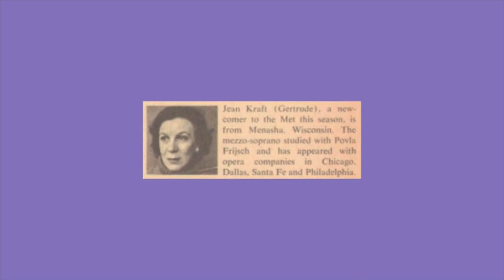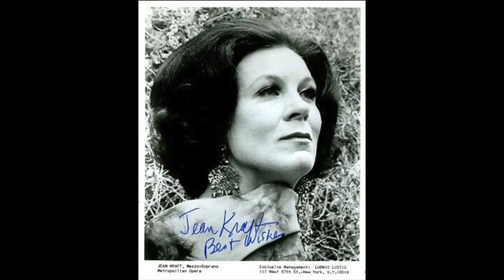Jean Kraft, Mezzo-Soprano; David Garvey, Piano - Town Hall Debut, May 10, 1969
Zwei Lieder (Aus den hebräischen Melodien von Lord Byron), Op. 15, BV 202
I  Ich sah die Träne 0:00–3:35
II An Babylons Wassern 3:50–8:06

Die Tochter Jephtas from Drei Gesänge, Opus 95 8:30–10:38
Henk Badings (1907–1987)
Drie Dullaert Liederen (1935)
I   Petrus weenende 10:59–13:48
II  Christus bespot 13:50–15:42
III Christus stervende 15:48–18:43
Claude Debussy 1862–1918
La Chevelure from Trois Chansons de Bilitis 19:28–22:41
Beau Soir 23:00–24:59

Ernest Chausson 1855–1899
Les Papillons Op. 2 No. 3 25:22–26:32

L'Anguille from Quatre Poèmes de Guillaume Apollinaire 26:51–28:19

Louis Aubert 1877–1968
L'Adieu from Six poèmes arabes 28:37–31:35
Joaquin Nin 1879–1949
from Veinte Cantos Populares Españoles
Granadina 32:51–34:35
Saeta 34:50–37:17
Tonado del Conde Sol 37:32–40:06
El Vito 40:31–41:49
(Encore)
John Jacob Niles 1892–1980
Go 'Way From My Window 42:46–46:20